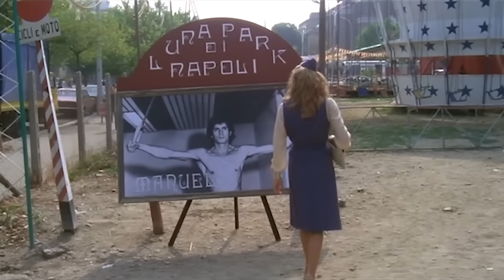Loaded Guns | Action | HD | Full Movie in English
Director: Fernando Di Leo
Writers: Enzo Dell'Aquila, Fernando Di Leo
Stars: Ursula Andress, Woody Strode, Marc Porel
(1975)

An air hostess gets involved in Naples, against her will, in the in-fighting amongst rival gangs.